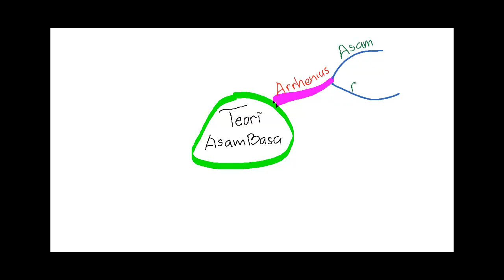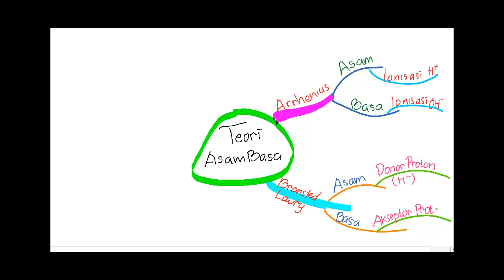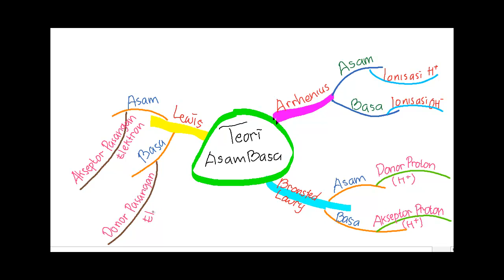TEORI ASAM BASA MIND MAPPING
Video ini berisikan tentang mind mapping materi teori asam basa, dimana teori asam basa meliputi teori Arrhenius, teori Bronsted Lowry dan teori Lewis.